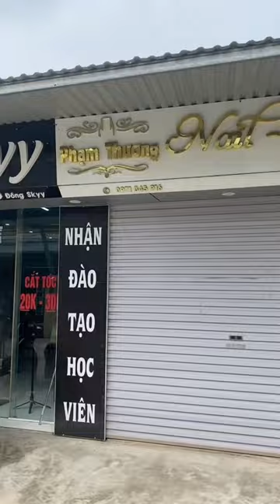Khoá xe máy nhỏ gọn quá tiện cho mọi người